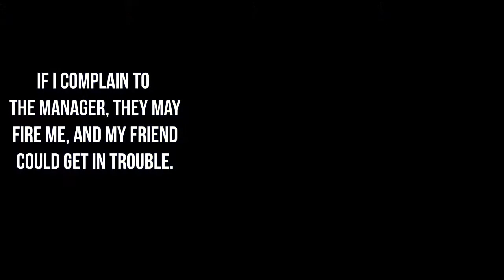Win-Win Lose-Lose Win or Lose | American English Idioms and Phrases Video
Struggling with how the idioms are pronounced, or maybe what the expressions mean?

This Fluent American video, Win-Win Lose-Lose Win or Lose | American English Idioms and Phrases, is just for you! We'll take a look at three similar expressions involving relationships and negotiations between people, including win-win, lose-lose, and win or lose. Learn what a win win situation meaning!

You'll learn about their American English pronunciation, which words to stress, what kinds of intonation to use with them, and more!